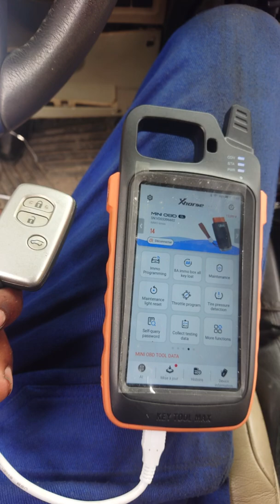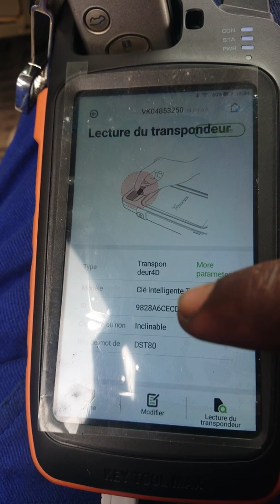lecture d'une smart key pour voiture avec xhorse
lecture dune smart Key avec mini xhorse !
Comment reconnaître le type de transpondeur d'une smart key ?.

▬▬▬▬▬▬▬▬▬▬▬▬▬oVIDEO SUGGESTIONS

Idriss Foedje